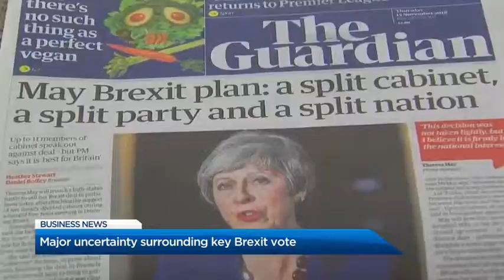BIV on Global BC: Uncertainty over Brexit vote; Vancouver cannabis stores to be expensive to run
Hayley Woodin discusses the major uncertainty surrounding the key Brexit vote. Plus: Vancouver cannabis stores to be expensive to run